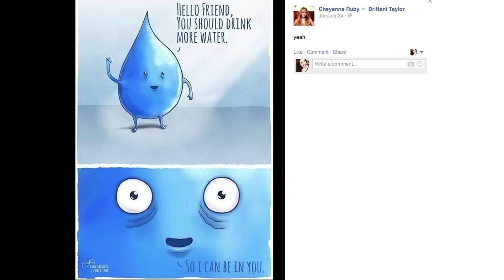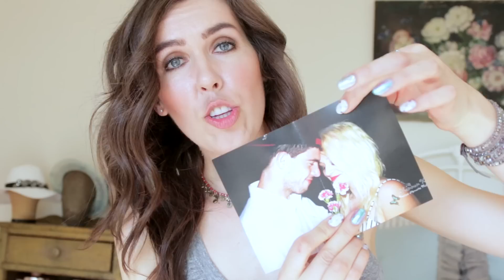Super Bowl XLIX (S.O.S. #239)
Welcome to “Shout Out Sunday” or S.O.S. for short!  This is my way of thanking you guys for all your support!  Am I the only one who watches the "Super Bowl" for the commercials?--XoXo--BLT :P

Brittani Taylor
90041

STARRING/DIRECTED/WRITTEN/EDITED BY
Brittani Taylor

"Super Bowl XLIX"
SPECIAL EFFECTS BY